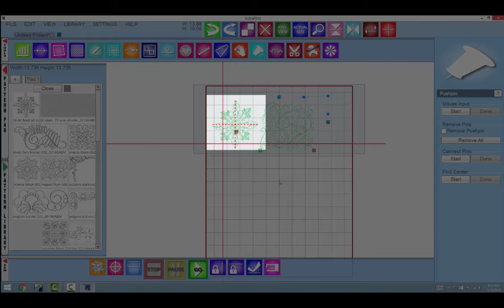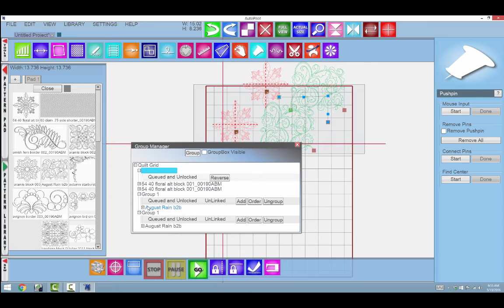AutoPilot Mach 3 Right Click Menu Navigation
How to navigate the right click menu in AutoPilot Mach 3 for quick access to single action functions and more.